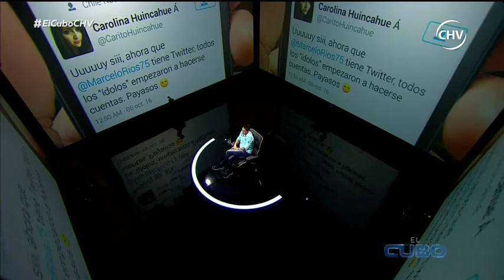Marcelo Ríos entregó su ranking de los ídolos chilenos - EL CUBO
El ex tenista dio su ranking de ídolos del deporte nacional, tuvo palabras para Tomás Gonzáles y fiel a su estilo se condecoró como el más grande.